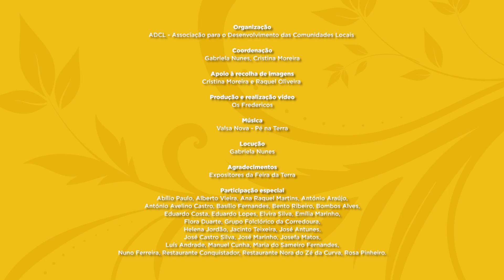9º PUB "FEIRA DA TERRA"